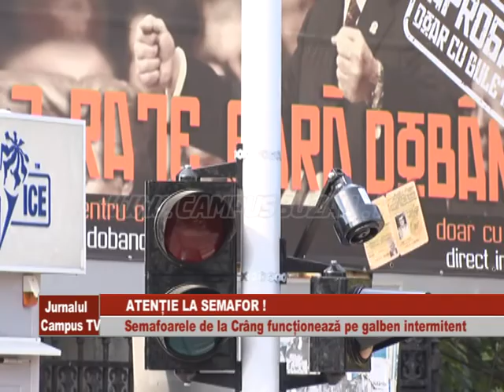ATENTIE LA SEMAFOR